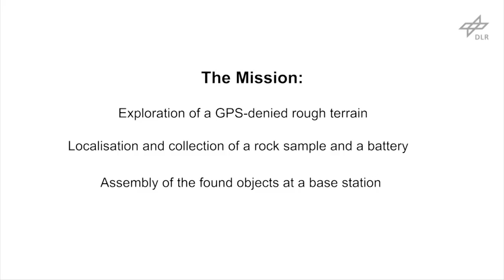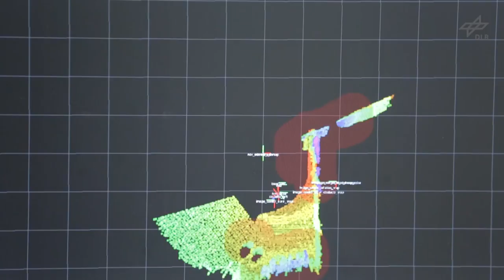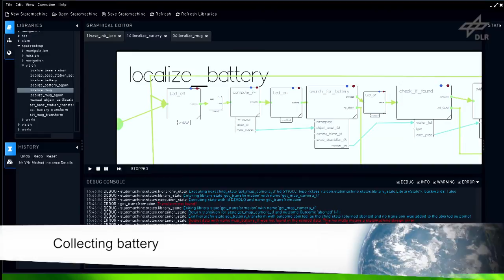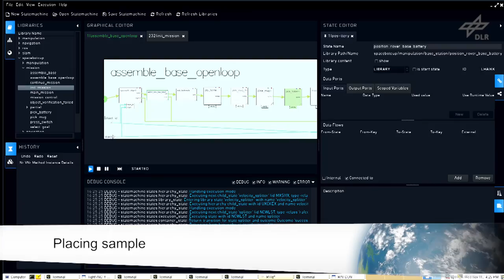The LRU Rover for Autonomous Planetary Exploration and its Success in the SpaceBotCamp Challenge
The Robotics and Mechatronics Center (RMC) of the German Aerospace Center (DLR) participated as team RMexplores! in the SpaceBot Camp with great success. Organized by the DLR Space Administration, the Spacebot Camp posed a challenging task: A robot had to explore a moon-like GPS-denied environment, locate and collect two objects and assemble them after transport to a third object. All tasks had to be completed by the robots as autonomous as possible and without any help from external sensors. Our Lightweight Rover Unit (LRU) was the only robot to fulfill all mandatory tasks within the original specification - in just thirty minutes, half of the given time frame, and fully autonomous.